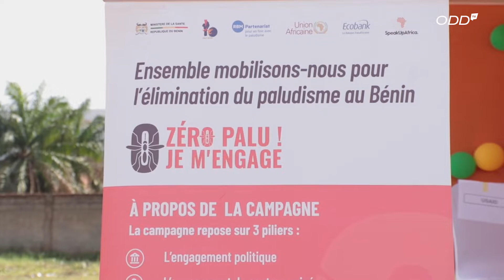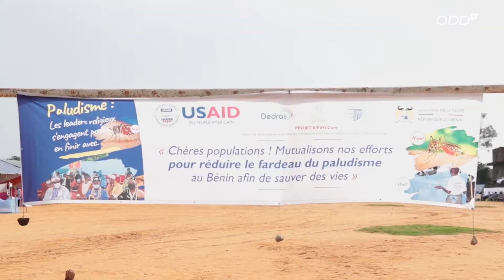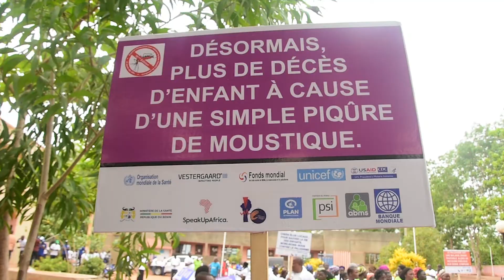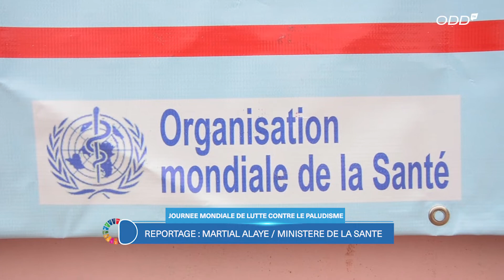Journée Mondiale de Lutte contre le Paludisme au Bénin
📍Le 25 Avril 2022, la communauté internationale a célébrée la journée mondiale de lutte contre le paludisme. Au Bénin, c'est la commune de covè qui a abrité les manifestations officielle.

Suivez ici le reportage signé ODD TV.